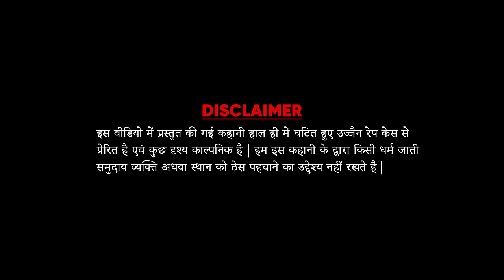Door Na Hona Shambhu Female || Ujjain Rape Story || Debanshi Dash , Pankaj VRK || Parinidhi Chourasi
आप सभी के बीच प्रस्तुत है दूर ना होना शंभु का Female version , आपने male version को अत्यधिक प्यार दिया , अब इसकी बारी है 🥰❤️
इस कहानी की प्रेरणा सत्य घटना Ujjain rape case से ली गई है

Audio Credits :-

* Song - Door Na Hona Shambhu

* Singer - Debanshi Dash

* Composer - Pankaj VRK

* Lyrics - Pankaj VRK & Gourav Pawar Bhawsar

* Music & Mix - Ravi Gurru

* Flute - Khush Kamle

* Choirs - Swarit Shukl , Hemant Shukil , Manisha Pawar , Pankaj VRK

* Choirs and Flute Dubbed at Nishad Studios Indore

Video Credits :-

• Featuring - Parinidhi Chourasia

• Mother Cast - Shobhana Vispute

• Father Cast - Milind mulye

• Pandit Cast - Shravan Hariya

• School Friends - Swastik Sharma ,Gandharvi Gupta , Shrasti Mishra

• Villen Cast - Sagar Sardar

• Story / Screenplay - Gourav Pawar Bhawsar

• Director - Pankaj VRK

• Asst. Director - Gourav Pawar Bhawsar

• DOP - Panka VRK

• Edit - Pankaj VRK

• DI - Inkblaze studios

• Special Support for the Video - Sanjay Kaushal Bhaiya and Reena ji , Surendra Ji

• Makeup - Ritika Wamne

• Shiv ji Painting - Jigri Yaar Vishal Bagana

• Stills - Sanjay Kaushal

• Special Thanks to - Sanjay Kaushal Bhaiya , Reena Ji , Surendra ji , Mukul Anand

Amazon Music

debanshi-dash-and-pankaj-vrk/ywnhf1qme1i7a